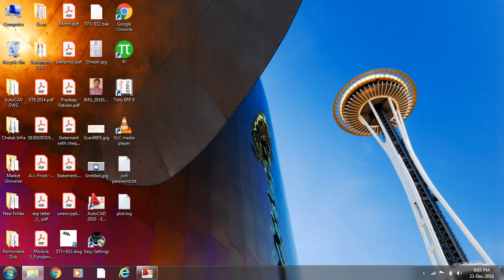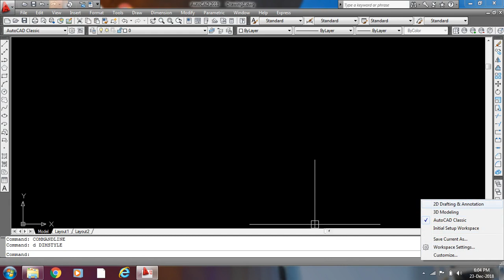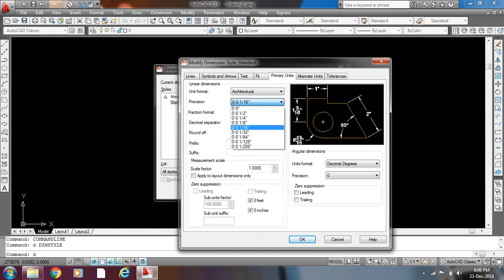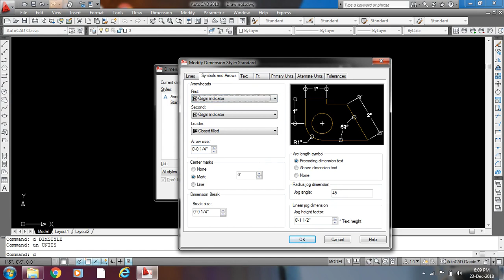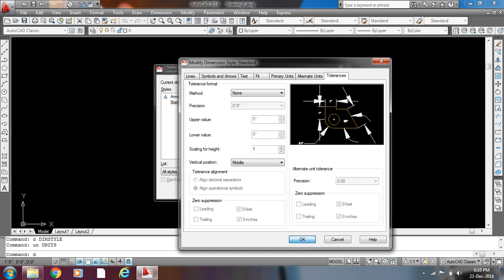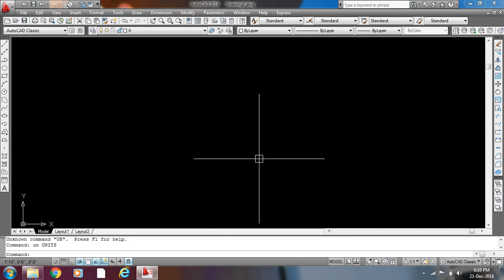AutoCAD Basic Settings | AutoCAD की Basic Settings कैसे करें ?